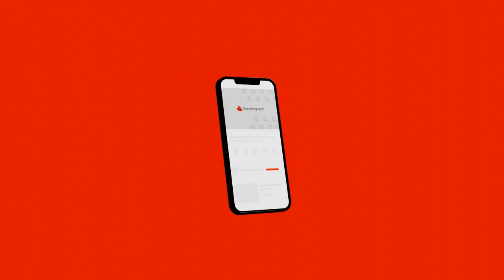In The Clouds (S3) | 2022 cloud computing outlook with Brian Gracely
What will an open hybrid cloud landscape look like in 2022? Red Hat OpenShift Sr. Director Product Strategy Brian Gracely joins host Stu Miniman to examine the hybrid cloud outlook for 2022, trends, and what's ahead in this age of cloud computing and rapid innovation. We'll discuss essential topics for IT leaders, from security and storage to automation and the AI technologies that are driving infrastructure forward. We will also take a look at customer success stories and some of the key changes that need to happen to ensure success, including cultural shifts and management paradigms. So come and discover more about what lies ahead with us.